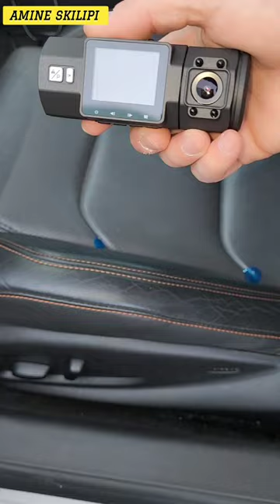علاش مصورت والو من مور الكسيدة ❤️😔🚗Amine skilipi